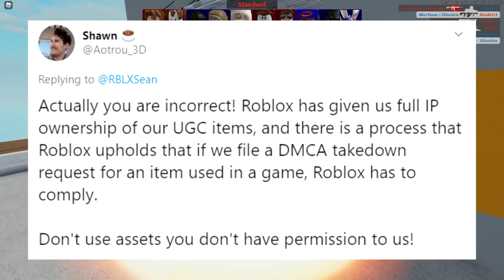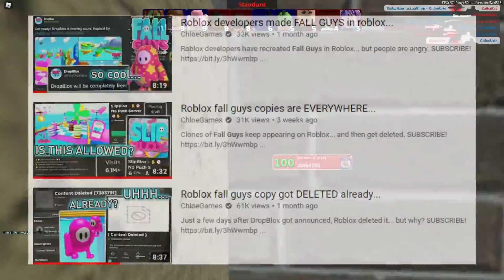my thoughts on roblox among us clones... (impostor)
Copies of the game Among Us have been appearing on Roblox...
OPEN! IMPORTANT!

So a month or so after the whole Fall Guys copies had been a big problem all over Roblox, we have now started to see various different Among US copies appearing around the platform. The biggest one out there is most definitely Impostor, with constantly over 50,000 players and now 9 million visits... the word about Impostor is spreading around super quickly. But did Impostor actually copy Among Us and why are people hating on it for this exact reason? Let's take a look.